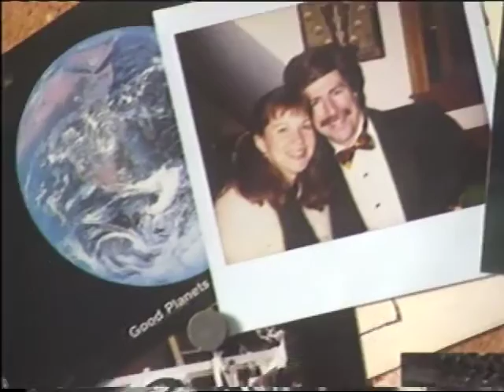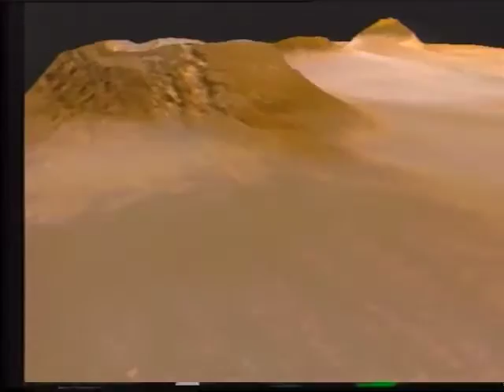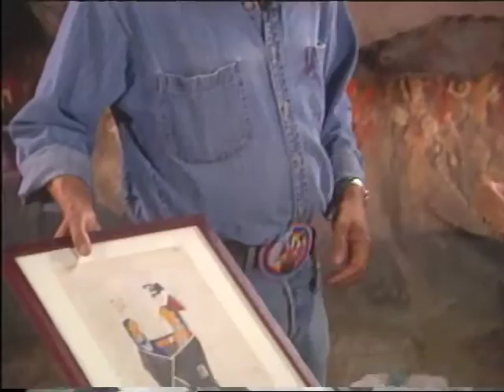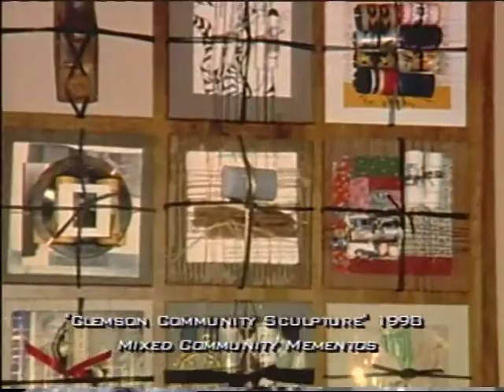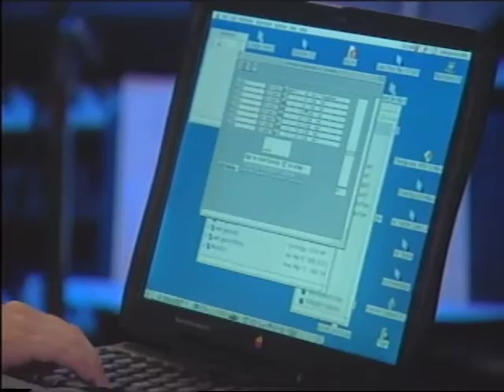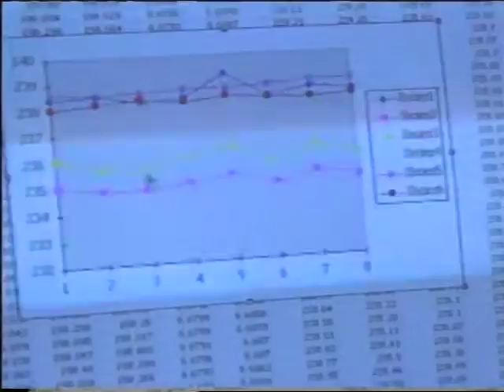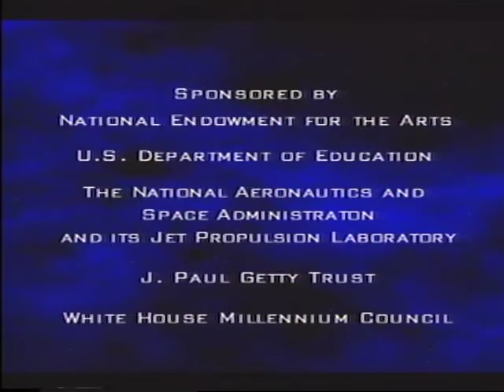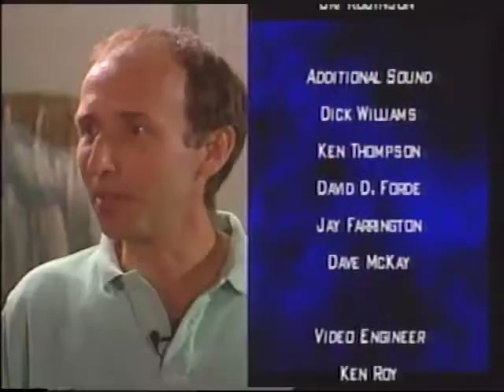Windows on Mars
Windows on Mars - NASA
Discover and research ways that scientists and artists view the potential of living on Mars. Combines the realities of scientific principles concerning travel to and life on the Red Planet with the imaginative power of the arts to enhance living and working both here and on distant planets.